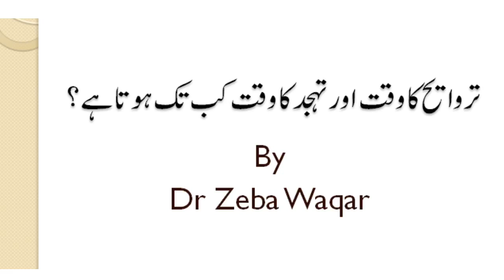تروایح کا وقت اور تہجد کا وقت کب تک ہوتا ہے؟